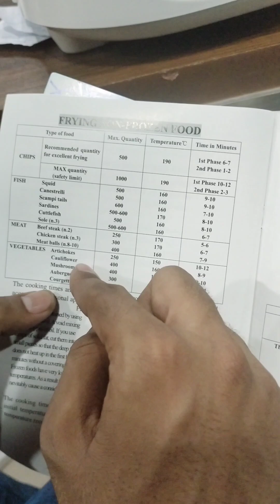Anex Deep frayer.Model 2012.best quality and good performance.highly recommend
order for contect.